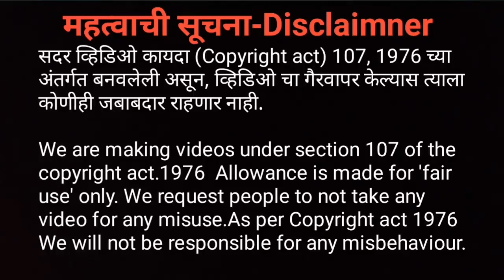चावरा पोपट | अचानक दिसला रंगीबेरंगी पोपट | रत्नागिरी | कोकणातील मस्ती आणी धमाल | parrot | Birds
About Video विडिओ विषयी -
गावाकडे पिंजाऱ्यात असणारा पोपट आणी त्याच्यासोबत खेळायला कायम मजा येते. आजची विडिओ आनंदायक आहे. पक्षी हे कायम निसर्गसौंदर्य फुलवत असतात. प्राणी आणी  पक्ष्यामुळेच निसर्गाला शोभा आहे. त्यामुळे घराच्या वरती उन्हाळ्यात पाणी ठेवणे खूप महत्वाचं आहे.. पोपट हा निसर्गातील खूप सुंदर पक्षी आहे.. लवकरात भेटू नवीन व्हिडिओत.

The village has a caged parrot and is always fun to play with. Today's video is hilarious. Birds are always blossoming the beauty of nature. Nature is beautiful because of animals and birds. So it is very important to keep water above the house in summer.. Parrot is a very beautiful bird in nature.. See you soon in new video.

 2. चॅनेल विषयी   :-About Channel
 SudeshBurteVlogs ( या चॅनल चा माध्यमातून  आपल्या
कोकणाच आणी  संपूर्ण भारताच सौंदर्य, सुंदरता , निसर्गरम्य वातावरण, मजा, संस्कृती, परंपरा, आणि कोकणातील धमाल, सुंदर प्रवास, शेती, दैनंदिन जीवन बघायला मिळेल.
धन्यवाद तुमच्या सगळ्यांचा आशिर्वादामुळेच मला प्रत्येक व्हिडिओ बनविण्यासाठी प्रचंड सामर्थ्य,आनंद आणी उत्साह मिळतो आणि अशाच प्रोत्सानमुळेच हा आपला सगळ्यांचा चॅनेल एक दिवस एका वेगळ्या उंचीवर पोहचेल ज्यामुळे आपल्या प्रत्येक दुःखी माणसाच्या चेहऱ्यावर हास्य पाहायला मिळेल. 🌿🌻🌈🌤☔🌄🐓🐔🐦🐄🐆🐠🍋🌴✈️🇮🇳🛣🌲
.जर दुसऱ्यांच्या चेहऱ्यावर हास्य पाहून जर तुम्हाला खूप आनंद होत असेल तर जीवनात तुम्ही कितीही वेळा हरलात तरी जग तुम्हाला जिंकल्यासारखं समजेल.

We are making videos under section 107 of the copyright act.1976 and this channel is only for vlogs like Nature,Travel,Fun,Food, personal Vlogs, Kokan,Pune,Fort,Inspiration, Motivation, Entertainment and all Beautiful Destinations of World, etc.
The Contents and edited all videos in this video are gathered from